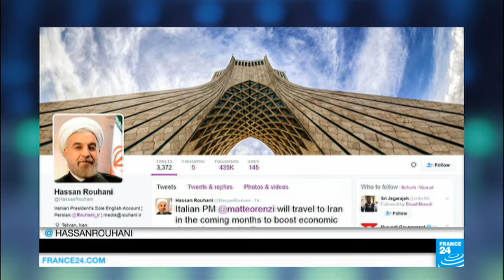Pope Francis welcomes Iranian president Hassan Rouhani for a historic meeting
The Iranian president Hassan Rouhani met Pope Francis at the Holy Sea, as part of the first state visit of an Iranian president to Europe in 17 years. The meeting showcases the longstanding relations between Iran and the Vatican, that has drawn closer under pope Francis, and could help support efforts for peace in Syria and Iraq.